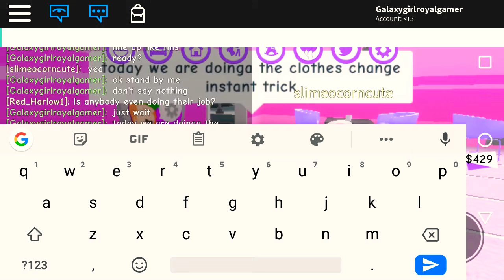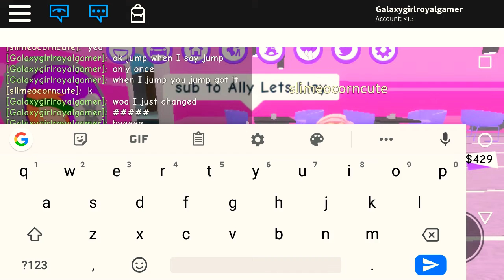Life at a coffee shop